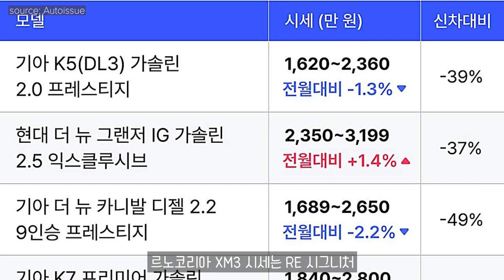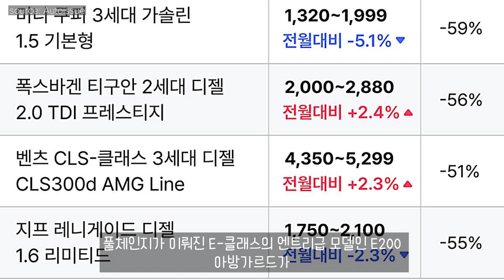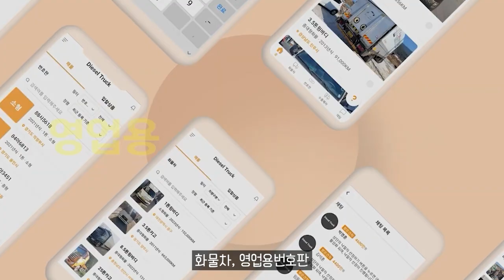중고차 사려면 지금이 기회다!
11.5톤 12.5톤 14톤 14.5톤 16톤 17톤 18톤 21톤 22.5톤 25톤